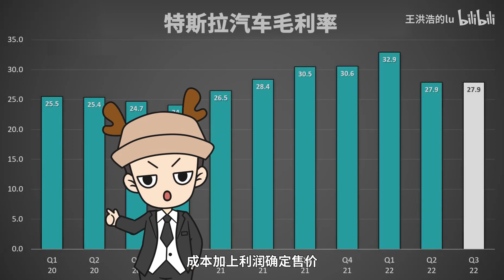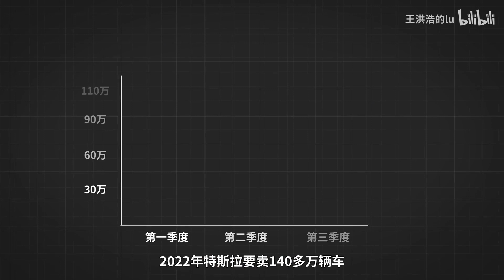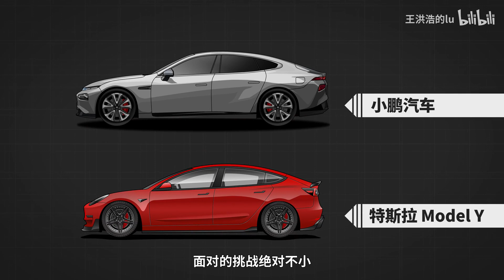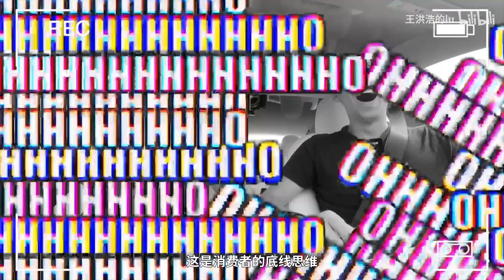特斯拉车主：早买早享受，别跟我提钱、逢赌必输 【王洪浩的lu】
现在入场还是韭菜么？特斯拉又降价背后的故事
【王洪浩的lu】关注了我，奇怪的知识又增加了！